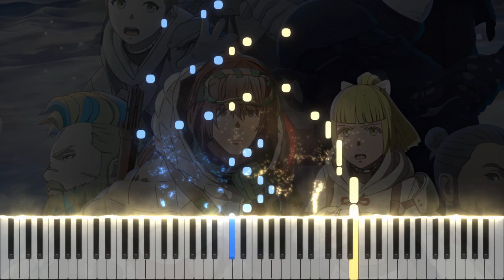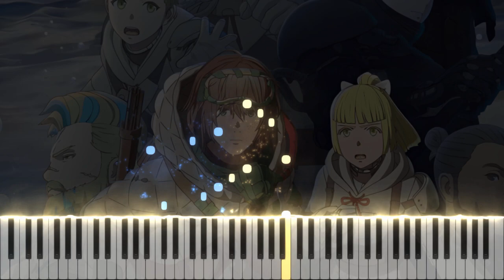Yorushika - Telepath (Full) | ヨルシカ - テレパス | Kaina of the Great Snow Sea OP | Piano Cover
VST: Garritan Abbey Road Studios CFX